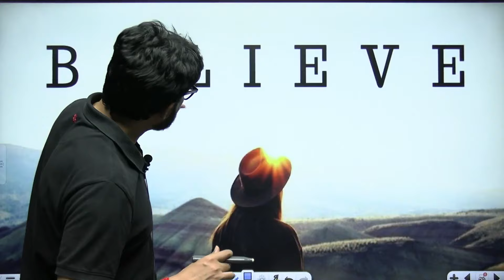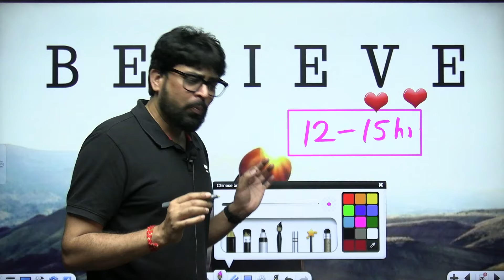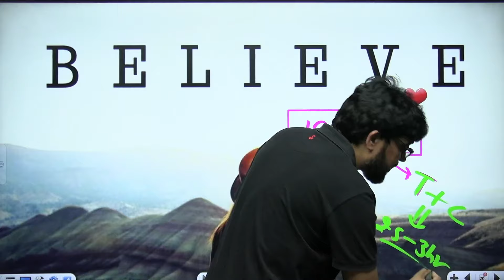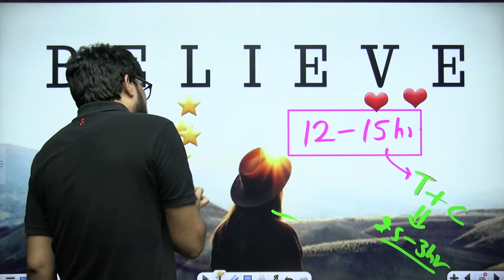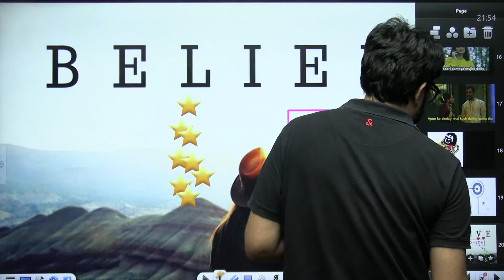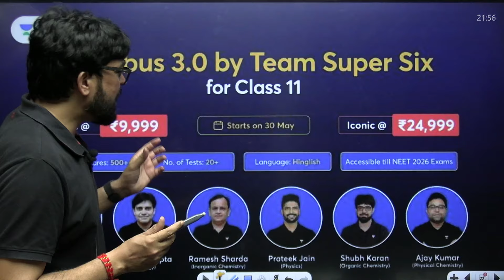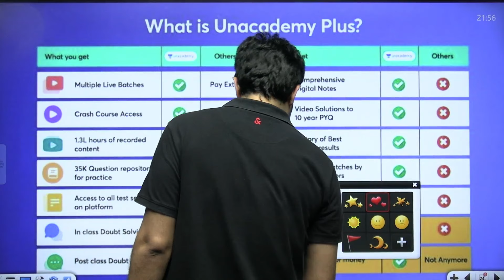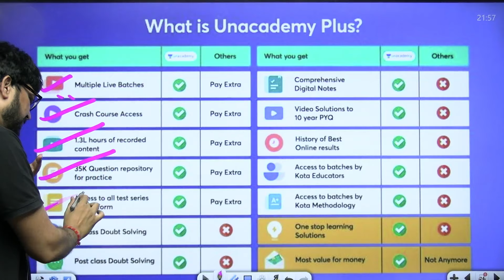How Many Hours to Study Daily to Crack NEET | How to Crack NEET in the 1st Attempt | NEET 2025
About Video: In This Video SKC Sir will discuss about the hours to study daily to crack NEET. He will discuss the strategy to Crack NEET in first attempt

Title:  How Many Hours to Study Daily to Crack NEET | How to Crack NEET in the 1st Attempt | NEET 2025